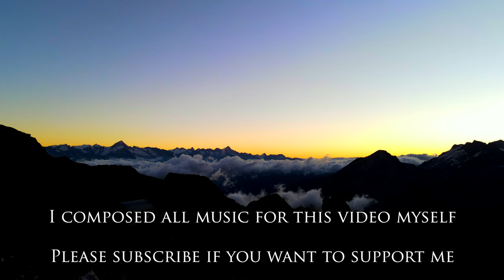Finding Switzerland's Smallest Cabin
Embark with me on a journey of discovery to the Swiss Alps and experience the beauty of nature like never before.
Take in the breathtaking view of foggy peaks and be in awe of the majestic mountains. Brave the cold and windy night in this tiny cabin. Feel the warmth of the sun on the second day and be mesmerized by the crystal clear blue sky.  Explore the breathtaking landscapes, breathe in the fresh mountain air, and reconnect with nature.